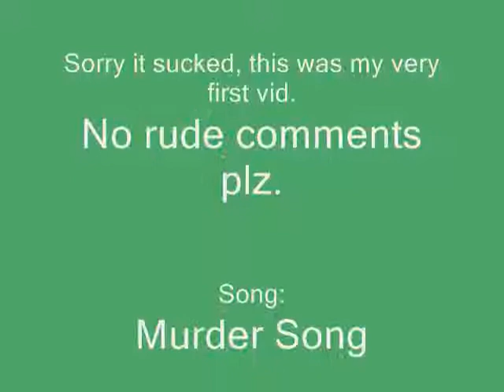Naruto Amv Slideshow thingy (amv?)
This is my first vid. and I just want to say... I'm sorry if it sux. so. yea.

Oh yea. plz no rude comments. I'm just barely a beginner at this.